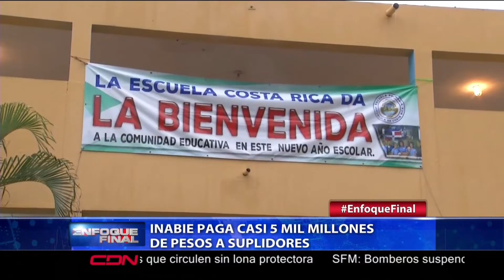Inabie paga casi 5 mil millones de pesos a suplidores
El Director ejecutivo del Instituto Nacional de Bienestar Estudiantil, INABIE,  Cecilio Rodríguez, afirmó que de los 5 mil millones de pesos que la institución tenía en deuda con los suplidores  ya se han pagado cerca de 4,700 millones, entre julio y septiembre, impactando a más de 1,900 beneficiarios.